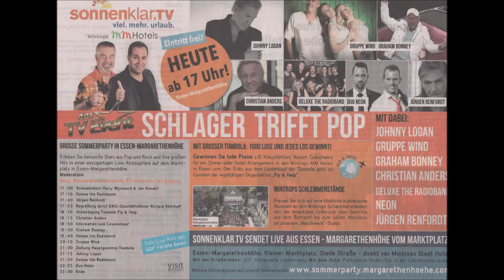1083 * Der Sportler * Essen-Margarethenhöhe * Gruppe Wind 04.08.2018 3